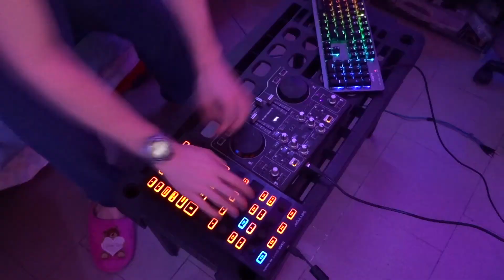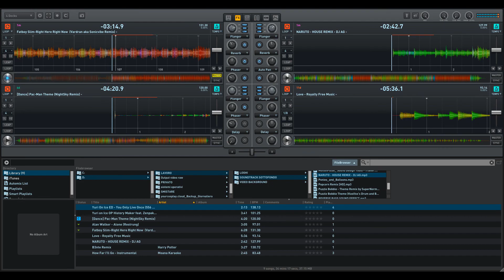Behringer CMD DV-1 La recensione completa con test